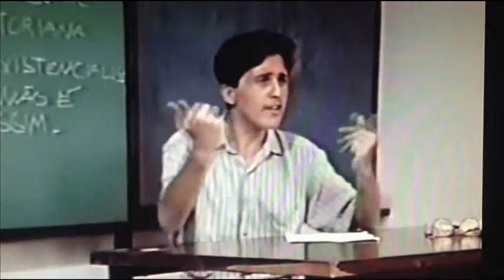Teoria |Geral da Universidade classica - forma 10!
um retrato do embuste ocorrido dentro de nossas universidades.